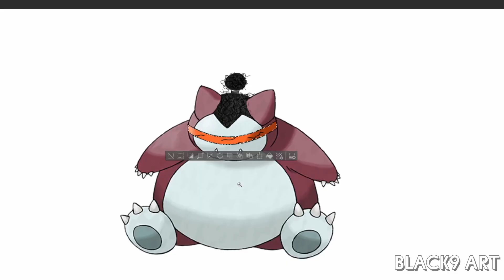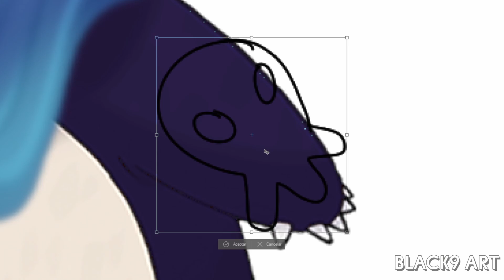5 Type Swap SNORLAX | Grass, Ghost, Fight... - Pokemon FanArt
1.  Type Swap :
2.  Type Swap :
3.  Type Swap :